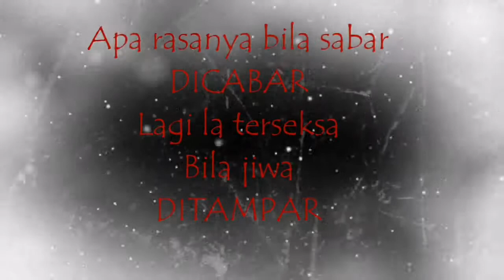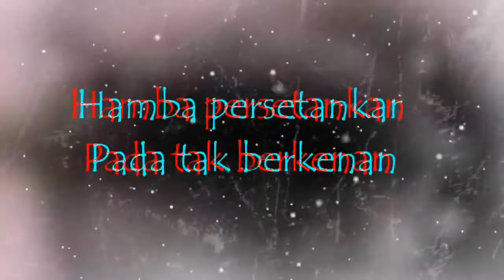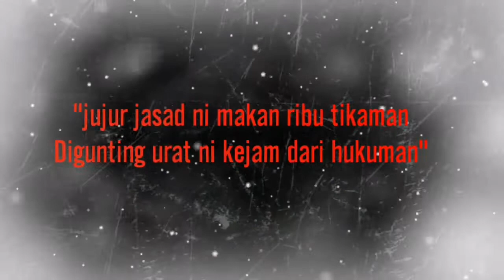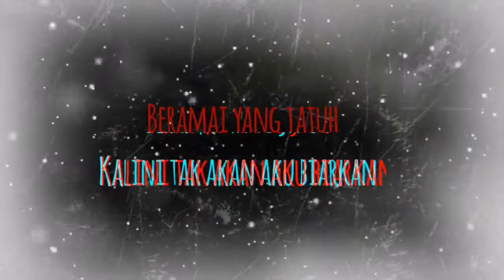Farrel Adika feat Twentyshit - Tiada Belas (Official Lyrics Video)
Composer Lyric : Farrel Adika & Twentyshit

Video Editor : Twentyshit

Produce By : Rpbeats

PARADOX GANG

Lyric :

Farrell Adika

(Verse 1)
Hantu berpusu baranku membuas,
Mula jadi kaku bila buku bertemu ruas,
Satira hamba buas, habis dah lidah libas,
Siapa yang tak puas, mari sini datang tebas,
Jari jati ditunjuk, tidak kan tersorok,
Hati mati dipujuk, tidak kan terpujuk,
Apa rasanya, bila sabar dicabar,
Lagi lah terseksa, bila jiwa ditampar,
Dulu seangkatan, pakatan militan,
Laku kejahatan, seakan tiada ikatan,
Sudi makan kawan, si mata duitan,
Jadi rebutan segala, kepunyaan Tuhan,
Cukuplah kedengkian, kalian diserata,
Sudahlah kebebalan, sialan diperkata,
Kepercayaan sudah mati, usah ungkit rindu,
Ku hunus keris dendam, tikam sedalam kalbu

(Verse 2)
Bumi yang kupijak, telah pun dirompak,
Serangga perosak, sang singa durjana,
Rumi yang kupacak, telah pun dirosak,
Dari kentaurus buas, kudalah nafsunya,
Sang helang penghancur, adab kemelayuan,
Hasutan dari Awar, bercabangkan haluan,
Sang kerang pula, kebulur kemaluan,
Hasutan dari maswat, remeh kitab panduan,
Disebalik berserban, berpurdah menyembah,
Jubah bersih berseri, realiti sumpah sampah,
Nilai pada hati, bukan pada rupa,
Jadi hati-hati, pedangnya bermata dua,
Hamba persetankan, pada tak berkenan,
Apa nak hiraukan, ini cuma luahan,
Diri tertekan, tuduhku tambah tekanan,
Tak henti menulis, mungkin satu sumpahan

(Verse 3)
Sumpahan pendengki, yang peminat aku,
Yang paksaku cari, apa jariku mahu,
Kadangku dipaksa, luah satu persatu,
Bila dah terasa, dikata ini palsu,
Jujur jasad ni, makan ribu tikaman,
Digunting urat ni, kejam dari hukuman,
Geseran mata pena, coret dimata bumi,
Sasaran satira hamba, berpandukan rumi,
Guna mata kanta, apa aksi penaku,
Coretan segala dendam, tusuk lubuk jiwamu,
Ramai makan riba, hitam daging sendiri,
Kira berapa pula, makan darah sendiri,
Merah dalam hati, kini sudah pudar,
Tidak angguk lagi, kini sudah sedar,
Dibalik hulur tangan, ada duri hantu,
Dalam seribu teman, yang eloknya satu

Twentyshit
Aku ibarat kancil
Kau pula seekor buaya
Kali ini tak akan chill
Sebab game sudah mula
Aku masih aku
Masih tetap berjaga jaga
Kau teruskan menipu
Aku ada mata mata

Biar dalam diam aku simpan aku pendam
Badan mula menggigil
Mula pula kelaparan
Kelaparan dengan musuh
Yang suka tikam belakang
Berapa ramai yang jatuh
Kalini tak kan aku biarkan

Biar tak berkias
Buat apa nak berlapis
Cakap terang terang
Biar cerita cpt habis
Biar cepat tamat
Tak perlu nak mengelak
Kata tak bersalah
Kenapa diam tak berontak?

Harimau belum bangun
Jangan berani kejut
Biar kan dia nyenyak
Jangan cuba kejut
Warna nya putih
Berselindung di bawah gua
Terhidu bau musuh
Kini sudah terjaga

Dia mula bangun
Mula sudah serang
Engkau pula bingung
Lari lintang pungkang
Engkau tak akan terlepas
Sebab tempat sudah dipagar
Kau picit telephone
(Aku tanya)
Berapa ramai kau nak hantar

Kau banyak cerita
Berubah ubah muka
Berputar putar lidah
Selalu borak sampah
Muka minta kena ludah
Aku tak akan sembah
Walau kau besar mana
Aku tetap aku
Tak kan berubah

Ada 2 jalan yang harus kau pilih
Ada 2 roh yang harus kau kaji
Harus berhati hati
Jangan tersilap pilih
Takut termakan diri
Kau pula menyesal nanti

Darah pekat ku ini
Sudah makin mendidih
Urat yang putus tadi
Sudah makin pulih
Badan makin bertenaga
Mula menjadi kebas
Kini aku lihat megah
aku bagi tiada belas